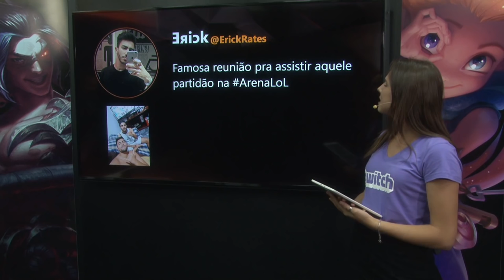T Show VS Flamengo eSports - Jogo 1 - Circuito Desafiante 2018: Primeira Etapa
Acompanhe como foi a primeira partida entre  T Show vs Flamengo eSports válida pela Rodada 2 da 1ª Etapa do Circuito Desafiante 2018.